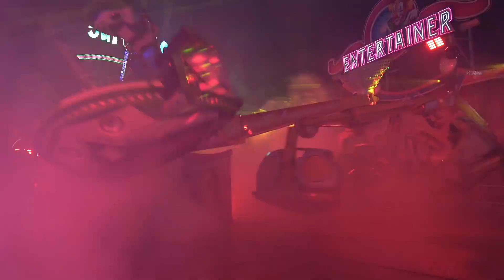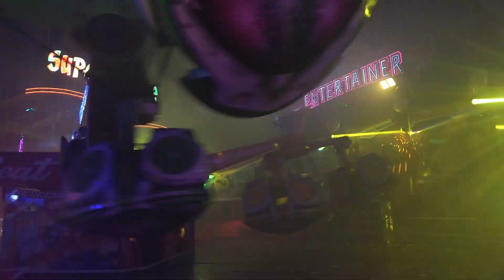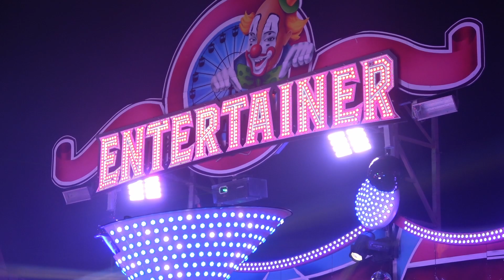Entertainer Offride Kermis Uden 2023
An offridevideo of Entertainer on the funfair of Uden.
This video was recorded on 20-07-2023 with the Sony FDR AX53 camcorder.